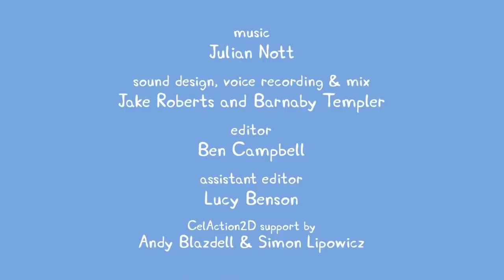Kids TV and Stories | Peppa Pig New Episode #220 | Peppa Pig Full Episodes